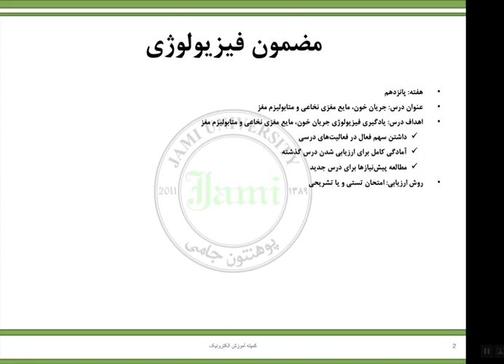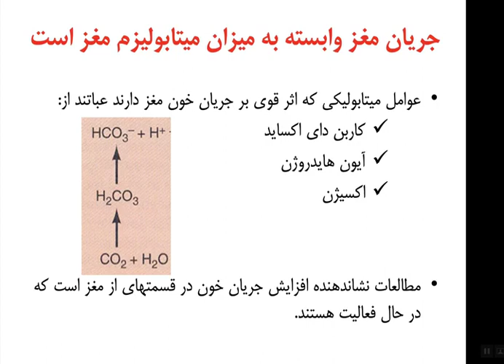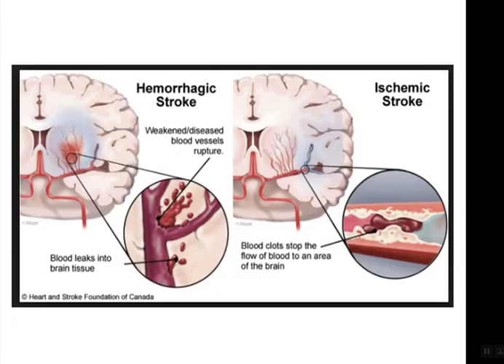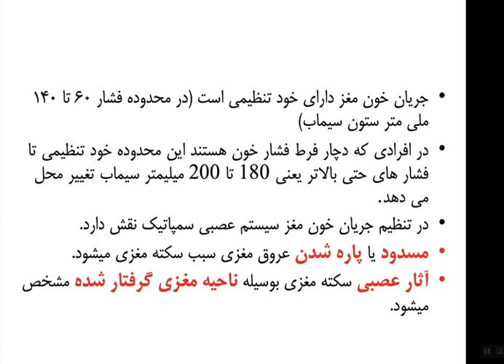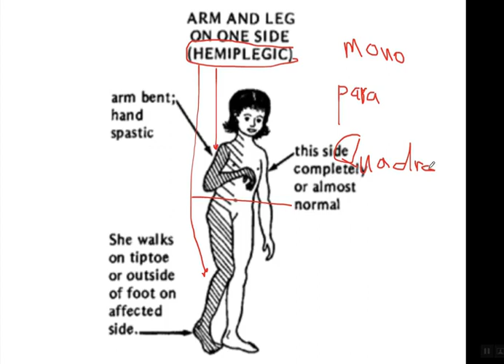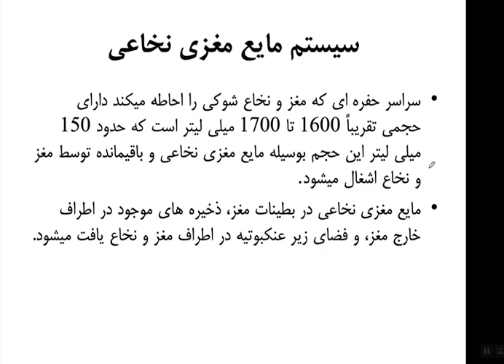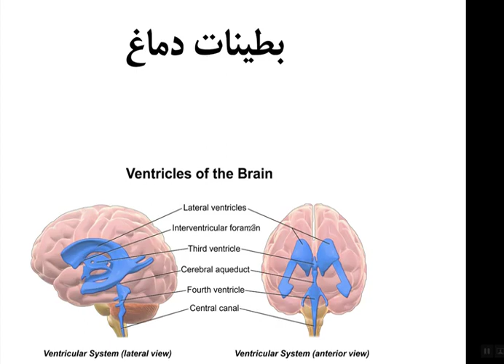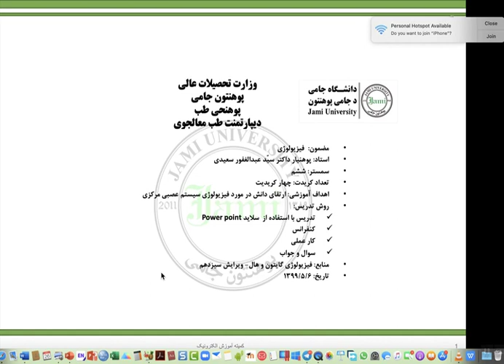سمستر ششم جلسه ۳۰ فیزیولوژی سیستم عصبی مرکزی